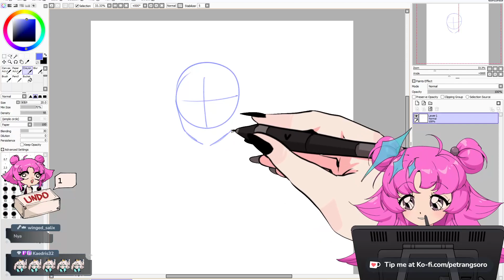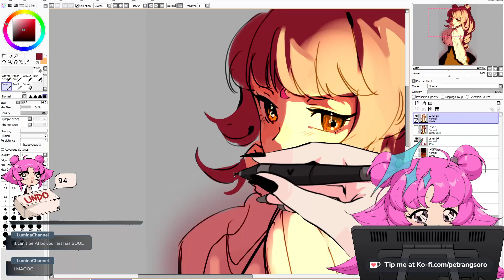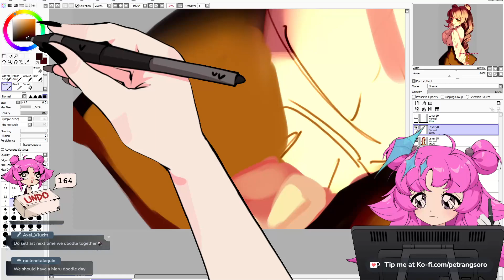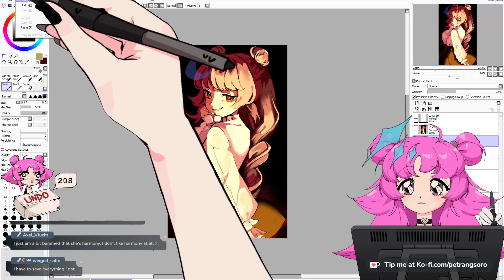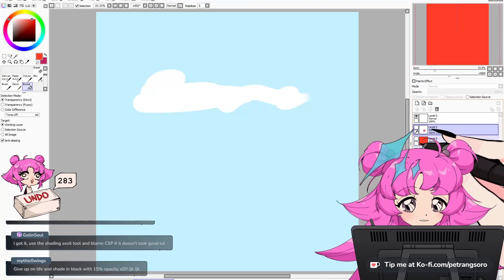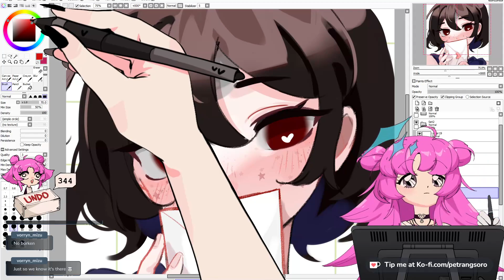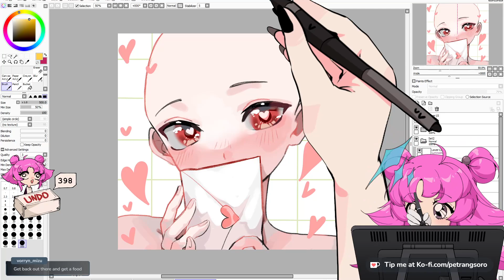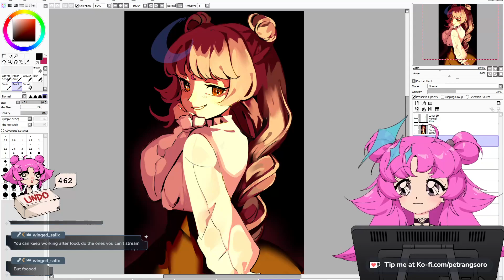ILLNESS BEGONE | !vgen